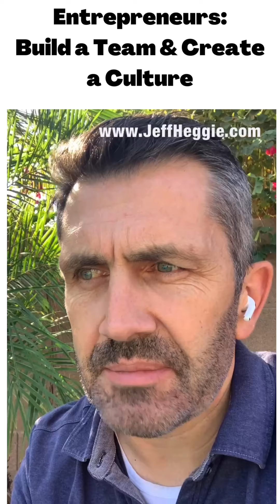148 Entrepreneurs Build a Team Create a Culture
Jeff Heggie Daily Success Strategies
Episode 148: Entrepreneurs - Build a Team & Create a Culture
Entrepreneurship can be tough. One of the most important, but also one of the most difficult things you need to do is build a great team and create a winning culture.
In this episode I discuss the struggles with building a team, especially when your team is small.
There are a lot of important things you need to take care of as an entrepreneur and small business owner. It can be overwhelming and the decisions are difficult. If you would like to talk about your challenges or if you just need to run your ideas by someone for feedback, let's set up a Free strategy session. I'd be happy to share my thoughts and feedback.
share with someone that needs to hear this message!